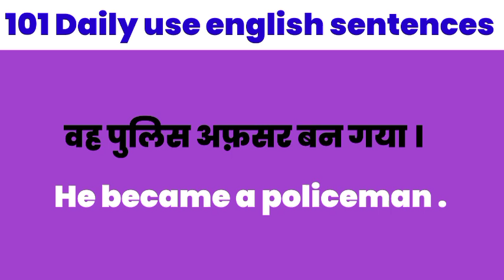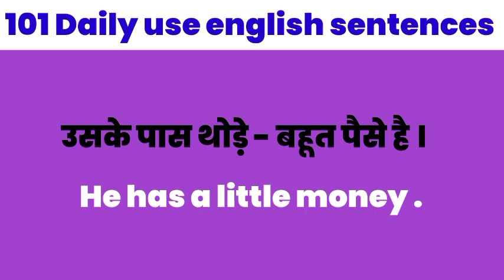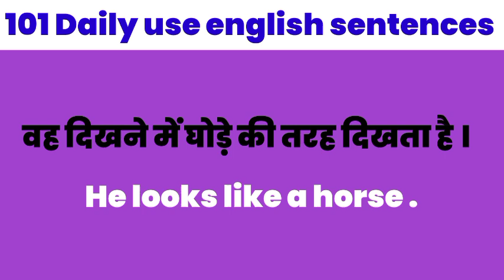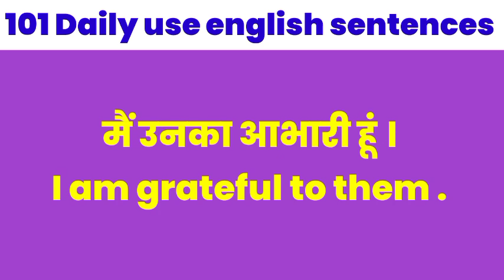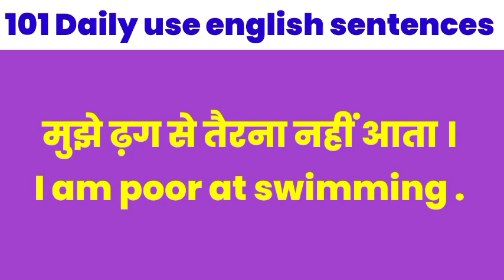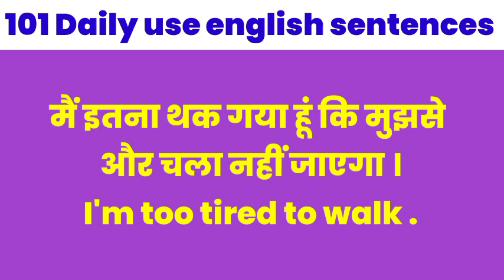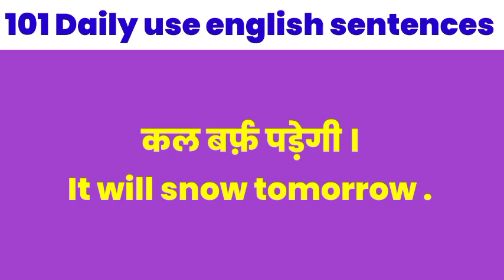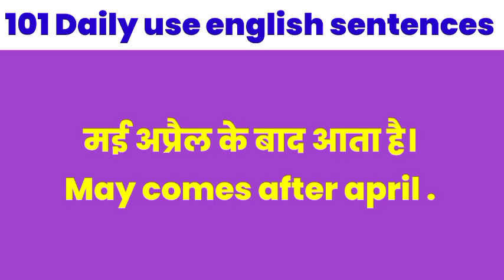अंग्रेजी सीखने का आसान तरीका ||101 Daily use english sentences | Hindi To English Translation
एक बार देखने से याद हो जाएंगे। 100 Daily use english sentences

read english english speaking course

english learn

english speaking vocabulary practice

daily use sentences practice spoken english ko enhance kaise kare

daily use sentence daily use english sentences

angreji kaise bole jaate hain angreji kaise bole video

daily use words in englisn

daily use english words with meaning in hindi Spoken english videos

english learning videos daily use english words with meaning in hindi pdf

how to speak english अंग्रेजी कैसे लिखें

english kaise sikhe english kaise bolna sikhe

basic english words how to read english

read english